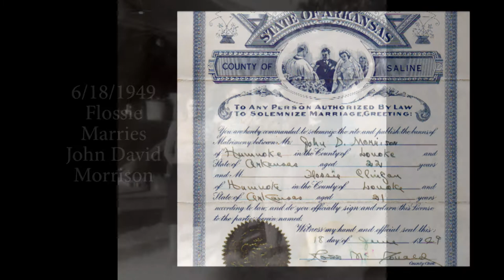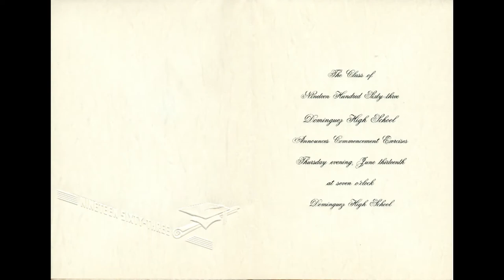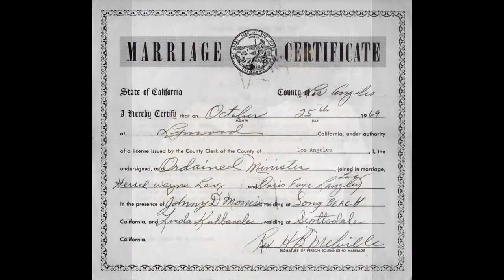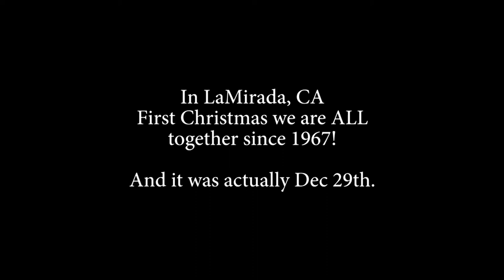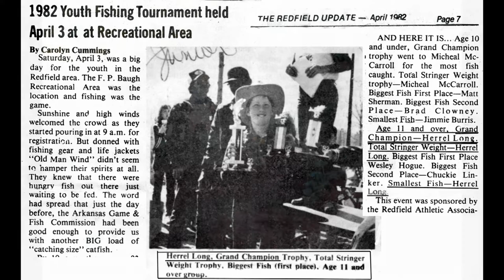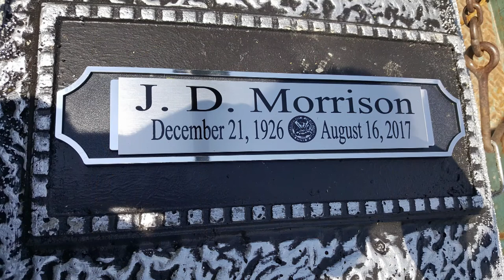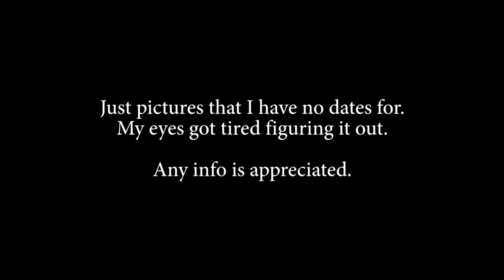2020 11 Goodbye Wayne